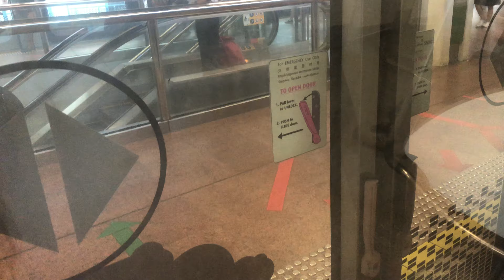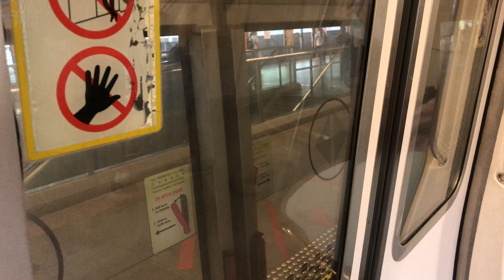⁴ᴷ⁶⁰ [Last night YWT] SMRT Trains, NSL Train Ride [CCK → Yew Tee] - Kawasaki C151 117/118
Date of Recording: 26 October 2021
Train: Weekday 429
Line to Destination: North South Line to Marina South Pier
Rolling Stock: Kawasaki Heavy Industries & Nippon Sharyo - C151 117/118
Stretch: NS4 BP1 Choa Chu Kang to NS5 Yew Tee

Crazy… how this train ends up on NSL is another thing. But nevermind, a nice ride still. Anyways, this train did the Yew Tee bound last night anyways.